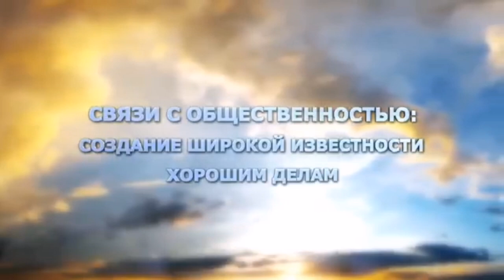Как получать поддержку своих проектов от людей? - практичные связи с общественностью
Существует точная технология проведения исследования общественного мнения для того точно знать что и как говорить людям от которых вы хотите получить поддержку своему проекту.
Для полного понимания технологии исследования общественного мнения необходимо изучить дополнительно видеотренинги:
1. Как создавать понимание
2. Понимание эмоций и людей
3. Законы общения
И книгу "Проведение опросов целевой публики"
Эти материалы можно запросить у владельца канала